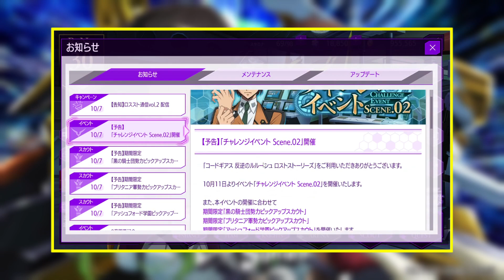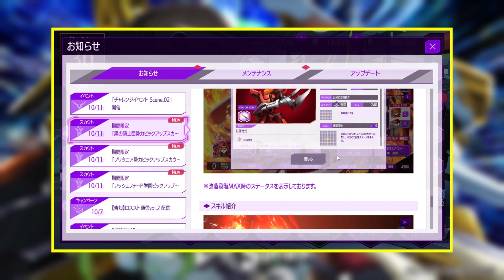ユフィ誕生日おめでとう。【コードギアス反逆のルルーシュロストストーリーズ】勢力ピックアップスカウトを味見。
私はマオを待っていました；；
動画の最新情報はTwitterをチェック！！
DMM GAMES　コードギアス反逆のルルーシュロストストーリーズ